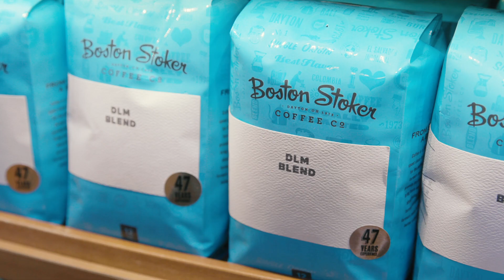DLM Difference: The DLM Coffee Bar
"One of my favorite things about being a barista is that I love the personal aspect of it and the relationships that you form with customers by creating a drink for them," says Amy Bodish, The DLM Coffee Bar's Program Manager. See what goes into a great cup at The DLM Coffee Bar.